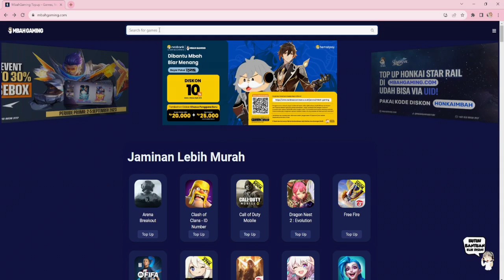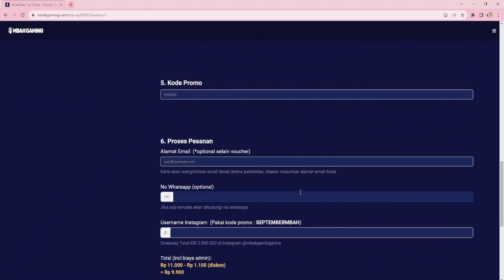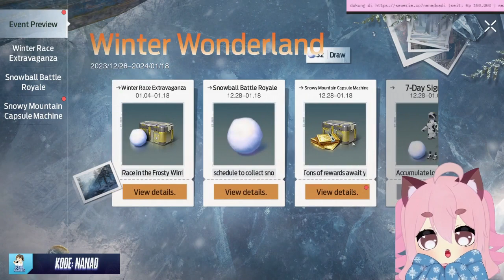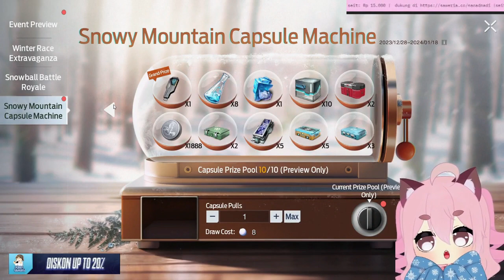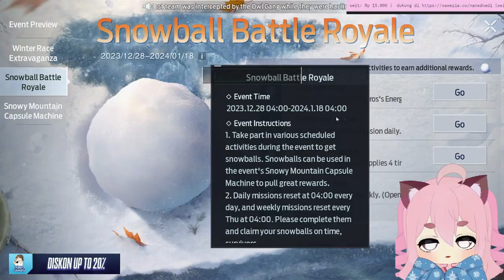Event Gacha Bola Salju Dapatkan Grand Prize! [𝐔𝐧𝐝𝐚𝐰𝐧 𝐈𝐧𝐝𝐨𝐧𝐞𝐬𝐢𝐚]